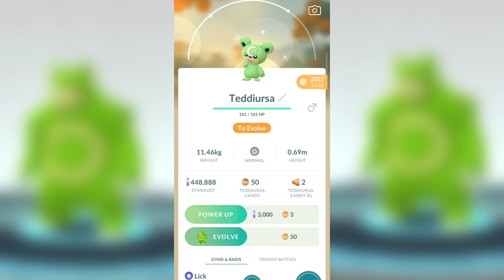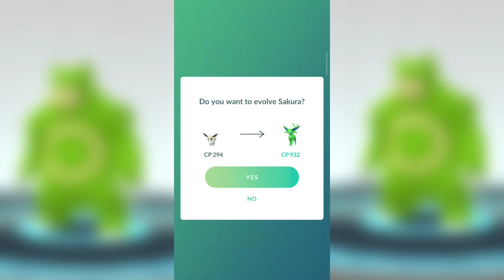Triple special green shiny pokemon evolution || pokemon go